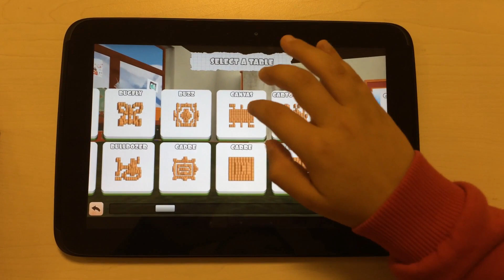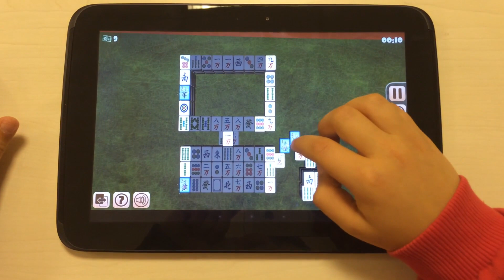Mahjong 2 Classroom -- Magma Mobile Game --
A Premium Mahjong for Everyone

Whether you play Mahjong everyday or want to learn how to master this game, Mahjong 2 Classroom was made for you!

Based on an old Chinese solitaire game, Mahjong is a free solitaire matching game which uses a set of Mahjong tiles. The goal of this pyramid game is to match open pairs of identical tiles and remove them from the board, exposing the tiles under them for play. You will be challenged to eliminate all pieces from the board.

In this brand new 3D version, we bring you stunning HD graphics. Experts will have the opportunity to play with the classic Mahjong tiles. Beginners will be introduced to the game through simpler and very colorful tiles based on all the classics from Magma Mobile.

For those of you who like brain and puzzle game, chess, checkers or backgammons, you will for sure envoy this Premium Mahjong !